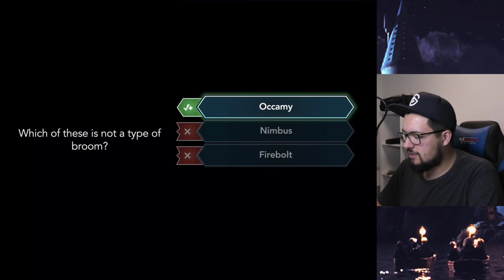FIRST QUIDDITCH BROOM RIDE GOES WRONG! - Harry Potter: Hogwarts Mystery Part 2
FIRST QUIDDITCH BROOM RIDE GOES WRONG! - Harry Potter: Hogwarts Mystery Part 2 FIRST QUIDDITCH BROOM RIDE GOES WRONG! - Happy Potter: Hogwarts Mystery Part 2

►Want To Send Me Stuff!? Here Is My Address:
MasterOv
Unit 2 Calcote Farm
Coate, Devizes
SN103LP